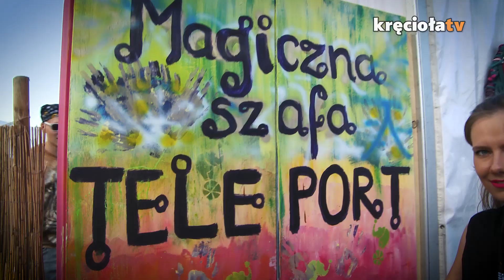Wioska Beztroska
Na szczycie ASP znajdziecie Wioskę Beztroskę należącą do Stowarzyszenia MAYE- (Music, Art, Yoga, Eco) gdzie moc warsztatów i pozytywnej energii. Sprawdźcie co dokładnie można tam znaleźć! :)